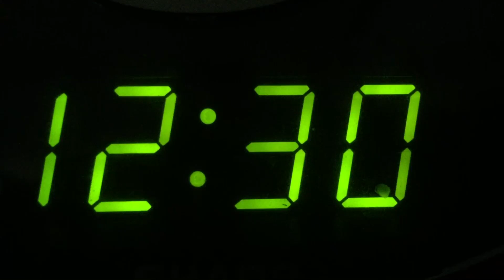I'm a JEW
I'm not of the African